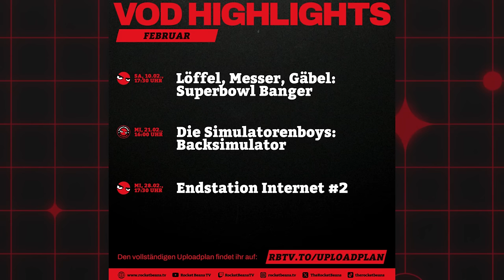Katjana, Uke, WERWOLF, Gleich 2x LÖFFEL MESSER GÄBEL | Das geht im Februar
In kleiner Runde sitzen Michael Reinke und Anja Räßler zusammen und besprechen das Februar-Programm auf Rocket Beans TV. Alles andere als klein sind allerdings die Sendungen, die euch in diesem Monat erwarten! Ihr könnt euch unter anderem auf gleich zwei Folgen LÖFFEL, MESSER, GÄBEL freuen, Colin testet SUPER BOWL Köstlichkeiten und er trinkt Kaltgetränke mit direkt zwei Gästen! Toll! Es sind Uke und Heiko, unser zweiter Geschäftsführer! Toll Toll! Zudem gibt es ALLES MÖGLICHE FIGHTS mit u.A. Katjana Gerz. Turnier freuen.

00:00 Micha Reinke Disclaimer
00:28 Begrüßung
1:41 Kurzüberblick
5:00 Tekken 8 Turnier
06:45 Alles Mögliche Fights
07:52 Löffel Messer Gäbel LIVE
10:56 Jugendzimmer (möglicherweise)
11:08 Final Fantasy 7 Rebirth Launch Event
11:45 Löffel Messer Gäbel zum Super Bowl
13:11 Simulatoren Bois mit dem Back Simulator
14:25 Endstation Internet Folge 2
15:16 Rückblick Januar
18:18 Zukunft der Monatsvorschau
18:35 Abonniert den Bohndesliga- und Kino Plus-Kanal